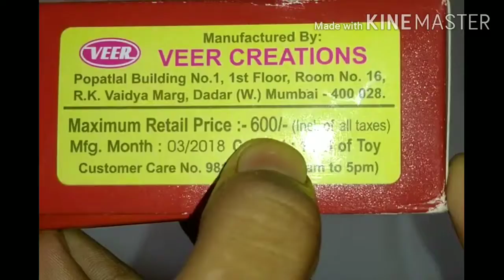लहानपण माझे, लड़ाकू विमान, Toys unboxing,Aircraft, Fighter jet, Mechanical toys,Educational Toys,toys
In this video I teach how to make and play Aircraft /Fighter jet from mechanical toys.Educational toys, creative toys, engineering toys.लहानपण माझे.
      Expert says due to playing this types games childs becomes very talent as well as well developed grasping power.